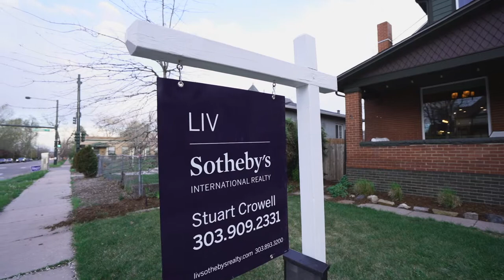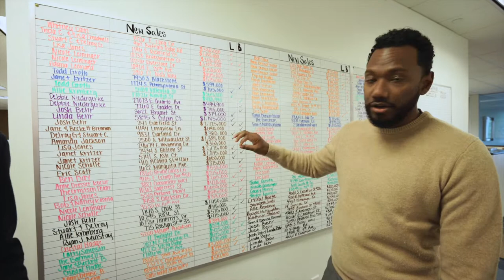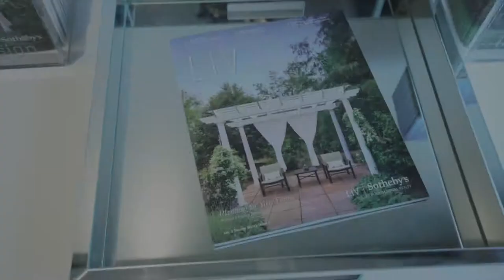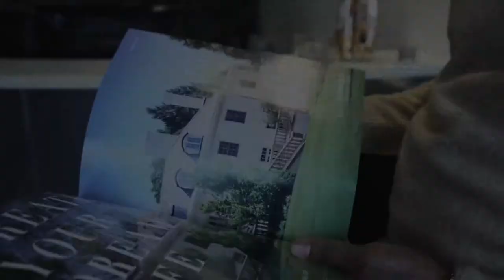2019 Denver Housing Market Update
This crazy market has the rumor mill going crazy! We thought it's high time we break down the latest trends for you and set the tone for what we expect going into the Summer and Fall when it comes to Denver Real Estate.